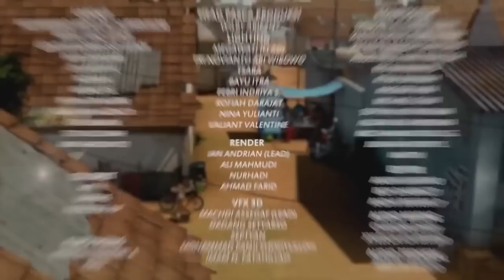Akibat Tak Dengar Kata Dennis - Adit & Sopo Jarwo